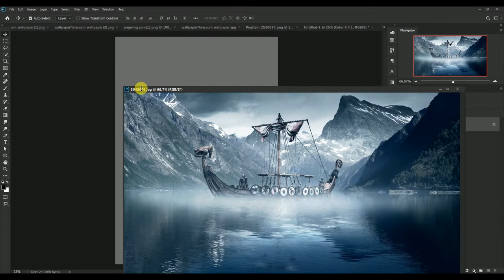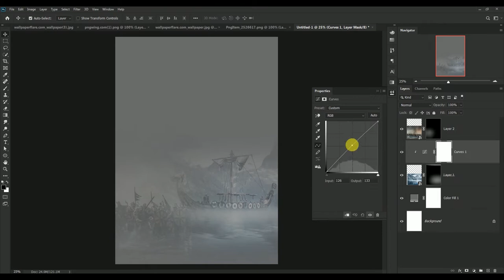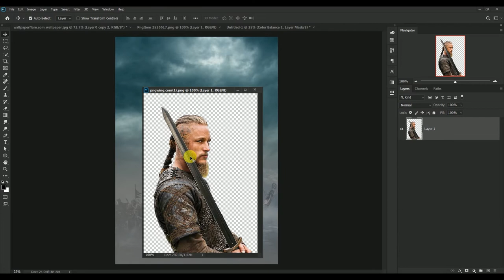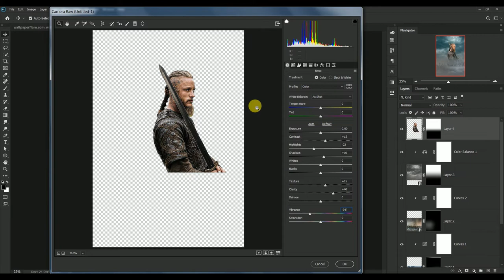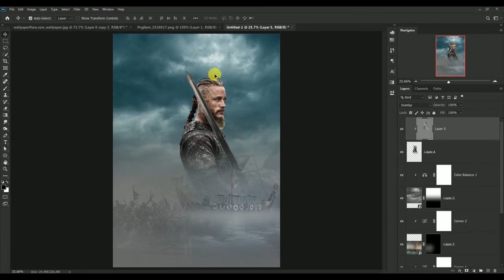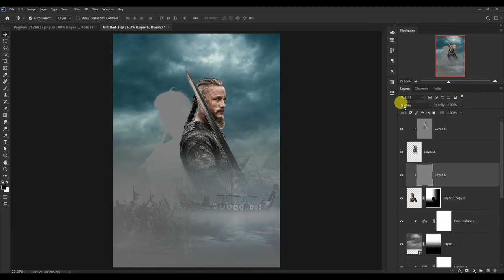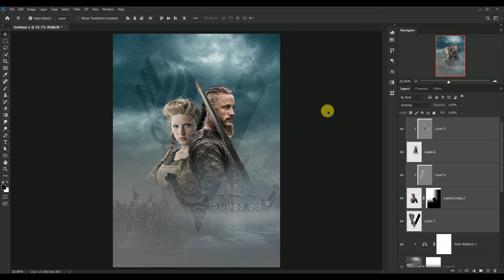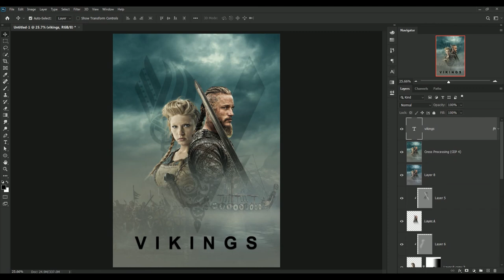In Only 17 Minutes - Design a Vikings TV Series Poster | Photoshop Tutorial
Hi guys, today you will learn how to create a Vikings TV Series poster design in Photoshop by using different filters.

---Related Content---